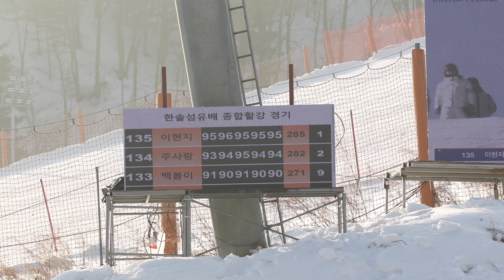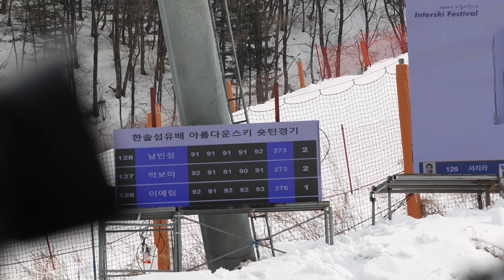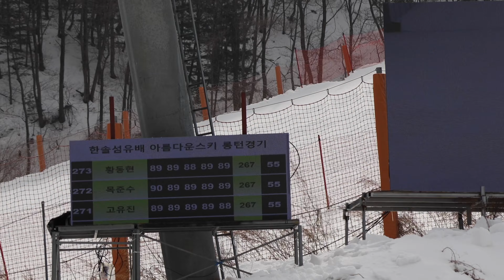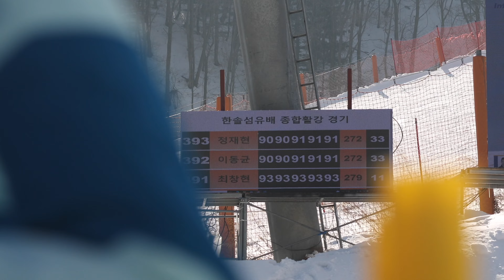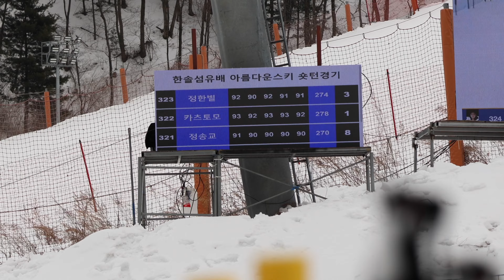23/24 인아웃스키팀 한솔섬유배 시합영상